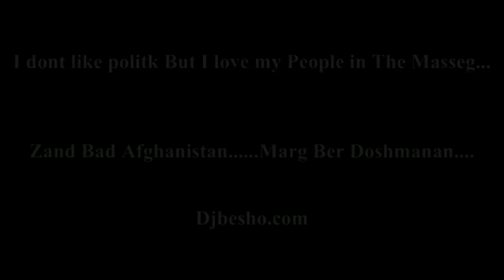KING OF PANSHIR